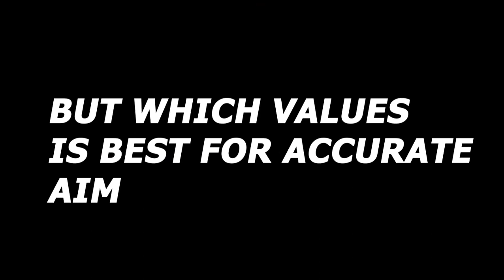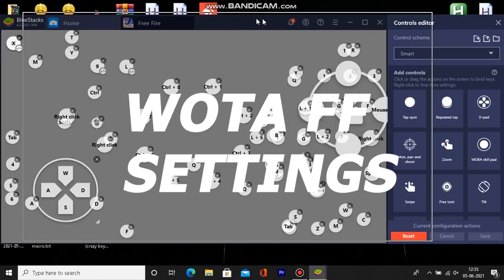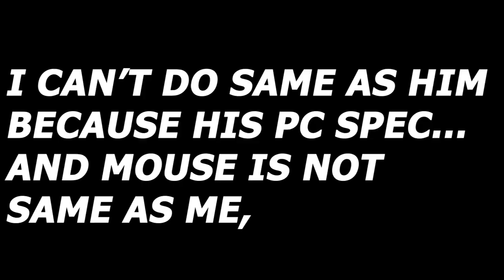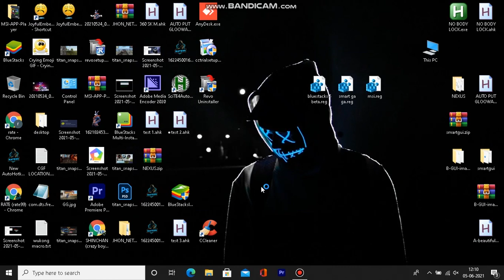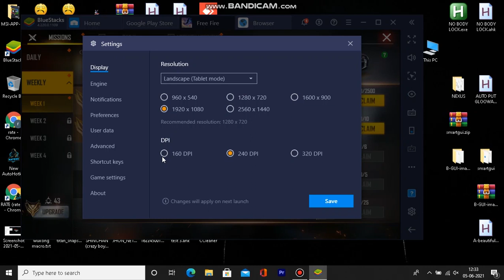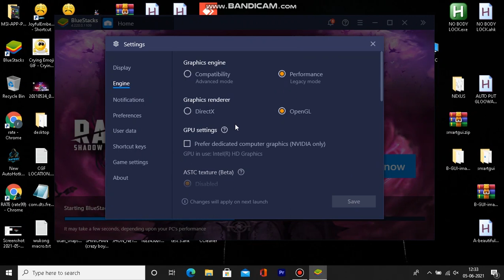WOTA FF SETTINGS AND BEST BLUESTACKS TWEAKS VALUE FOR BETTER AIM